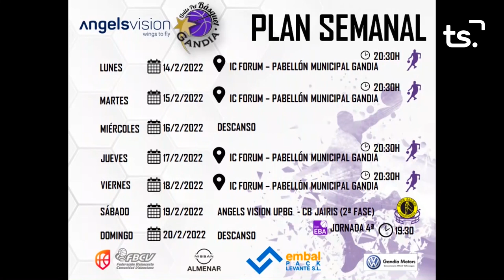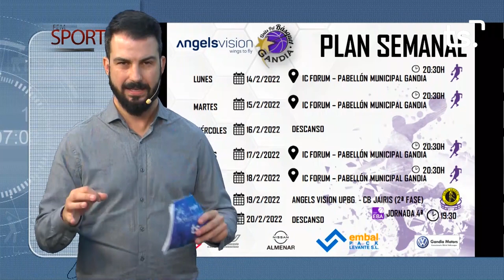FEM SPORT 2022 02 15